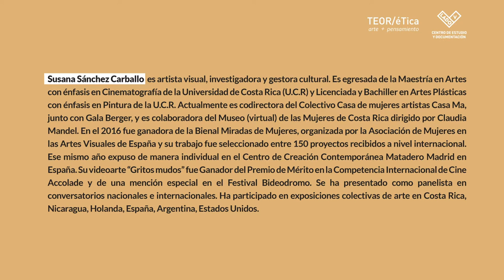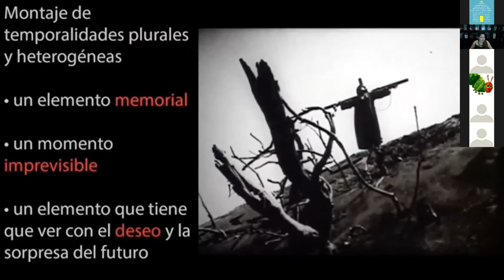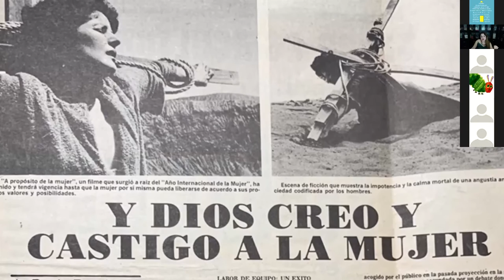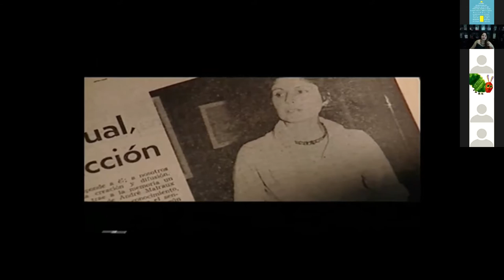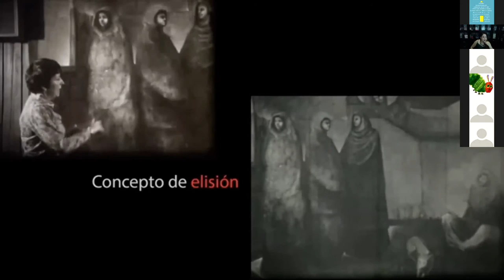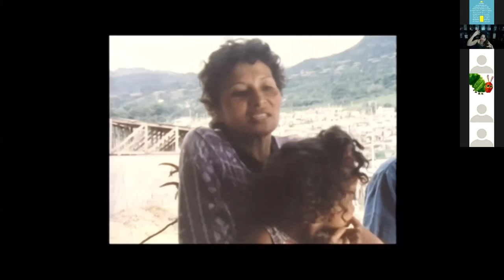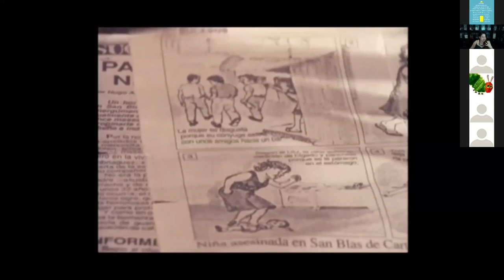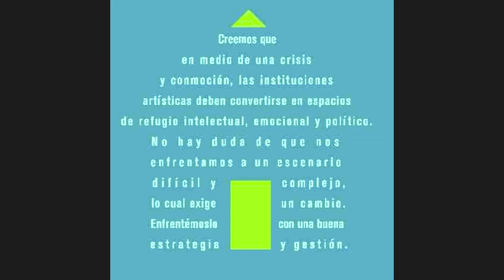TALLER VIRTUAL - Desmantelar narrativas patriarcales con Susana Sánchez 2/3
TALLER VIRTUAL - Desmantelar narrativas patriarcales
A cargo de Susana Sánchez Carballo

Via Zoom

Taller para crear un espacio de reflexión en torno a obras y procesos de artistas que desafiaron los relatos normativos sociales y culturales en Costa Rica. A través de una mirada feminista, se propone analizar estudios de caso que permitan reorganizar la historia del arte local. Estas microhistorias apuntan a imaginar colectivamente otras maneras de nombrar, valorar y visibilizar experiencias creativas atendidas muchas veces de forma inadecuada e insuficiente.
Este taller se realiza en el marco de la exposición Vea con el ojo ciego, de Sila Chanto, que por motivos del cierre de nuestro espacio no ha podido ser oficialmente inaugurada.

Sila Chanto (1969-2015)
Fue una artista visual y poeta costarricense. Para ella el arte era un vehículo para inducir formas de tránsito emocional, físico o mental. Sus obras examinaron la (im)posibilidad de la convivencia, los límites de la comunicación, la enfermedad y la muerte, el erotismo femenino, la violencia y dominación social, entre otros asuntos. Si para Chanto el punto de partida fue el grabado, es porque ella comprendió la dimensión afectiva y política de la huella: la memoria de las manchas y fluidos, las evidencias del cuerpo ausente, las marcas que se inscriben en la piel o en muros y paredes. Chanto hurgaba en las cosas buscando destellos de vida. “Creo que las personas dejan su energía en los objetos” dijo en 1999.

El título cita el nombre de su poema e instalación gráfica No vea con el ojo ciego (1998). Aquí invertido, “Vea con el ojo ciego” es una invitación a mirar a través de la pupila herida y el abismo que habita en su trabajo. Esta es la primera revisión curatorial de su trabajo luego de su temprana partida en 2015. Incluimos obras tempranas, así como piezas inéditas o pocas veces vistas, lo cual permite explorar aspectos poco atendidos de su producción.
Desde fines de los ochenta, Chanto ha creado cuerpos-mancha, cuerpos-casa, cuerpos-poema, cuerpos-herida y cuerpos-grito como alegorías de organismos que se resisten a desaparecer y de identidades que son movimiento constante. Es en el precario equilibrio entre la presencia y el vacío donde habita el motor de su deseo. O para decirlo con sus palabras: “Escasamente soy / y no me basto”.